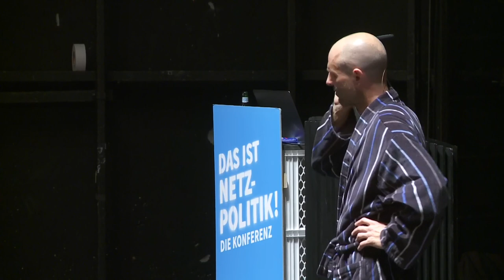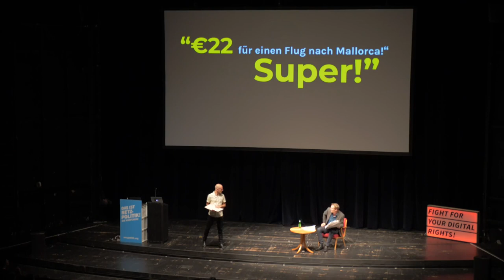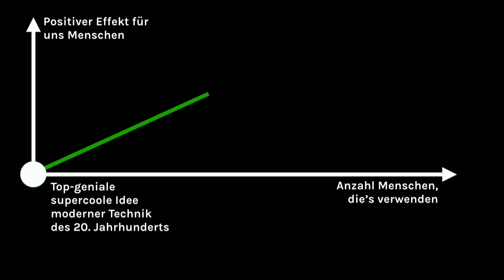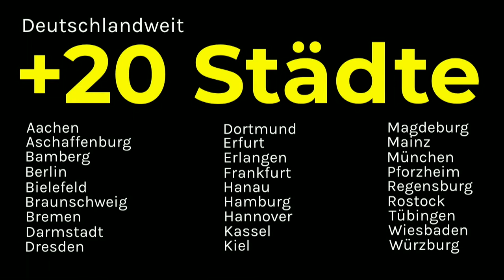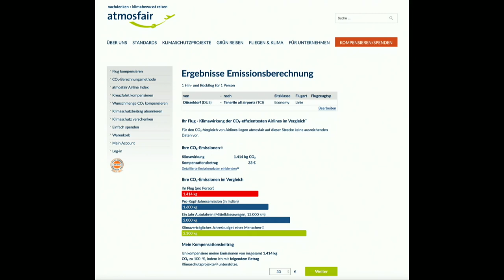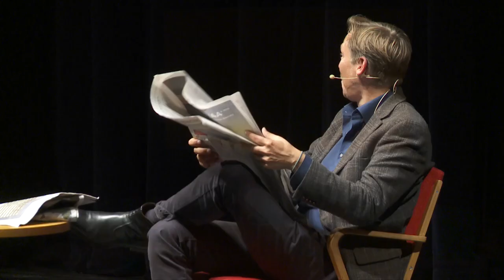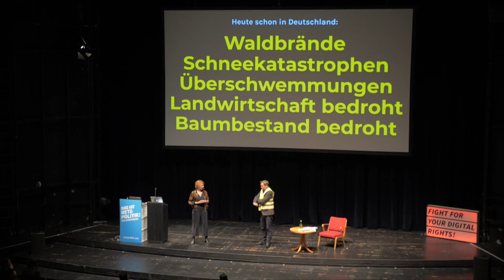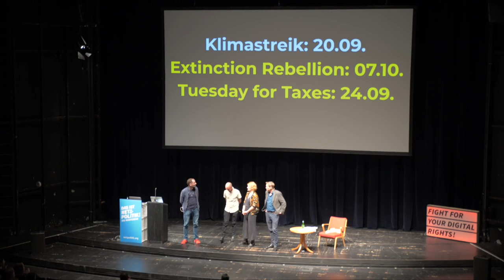volle halle auf der 15np - Die Klimashow, die Mut macht.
Show von "volle halle" auf der "Das ist Netzpolitik!"_Konferenz am 13.9.19 in der Volksbühne in Berlin.

Was kann man gegen den Klimawandel allein schon tun? Aufhören, allein zu sein! Unter diesem Motto macht vollehalle Mut und inspiriert das Publikum zum Handeln im eigenen Leben. Präsentiert werden die in Szenen, Bildern und Interviews verpackten Stories von Maren Kling, Michael Bukowski, Martin Oetting und Kai Schächtele – sie stellen Macherinnen und Pioniere vor, also Heldinnen und Helden, die beim Klimaschutz erfolgreich neue Wege gehen. Statt Frust an der Klimakrise macht die Show Lust auf den konstruktiven Aufbruch. vollehalle ist für alle, die sich nicht mehr klimawandeln lassen wollen.